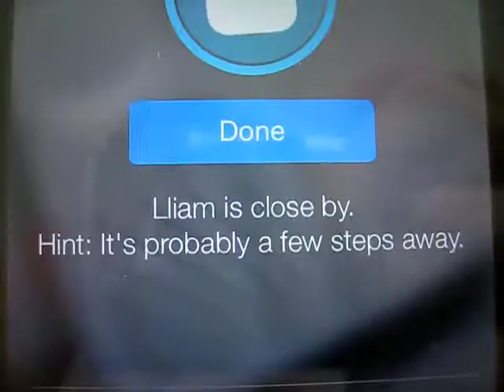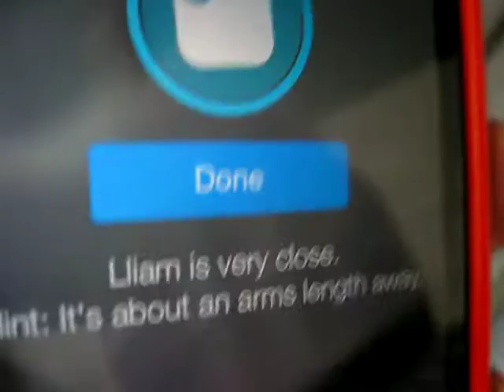Mission: Find the Tile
After mention you couldn't find or hear Tile -- Jo went looking for his.